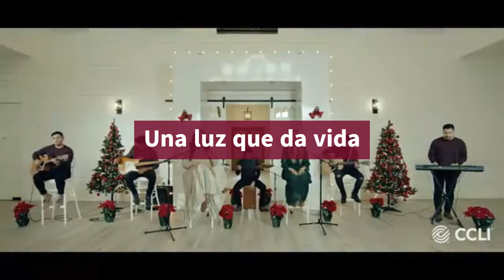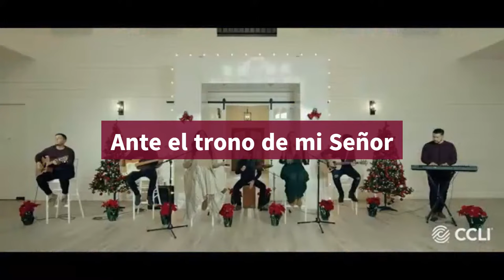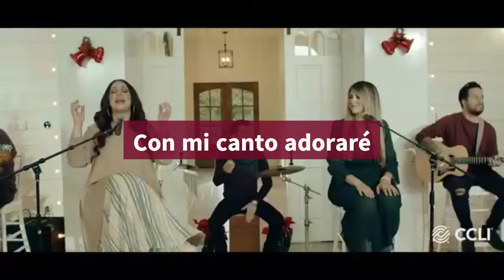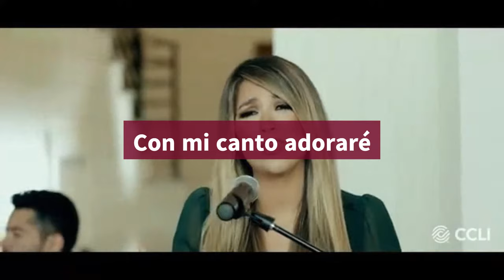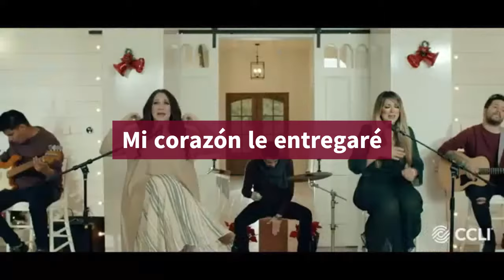Susy Gonzalez y Christine D'Clario | Jesús El Rey (LETRA)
Derechos de autor: @susygonzalezmusic @christinedclariomusic